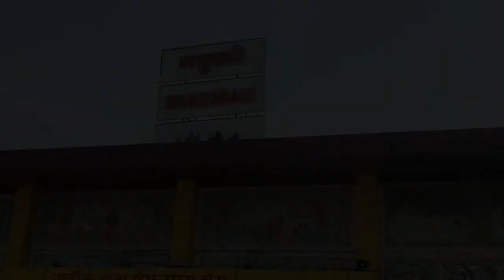Madhubani Railway Station with Mithla Pentigs| A complete view of Madhubani Railway Station| MSVlogs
To aaj hamne aapko MADHUBANI RAILWAY STATION Or MITHLA PENTIG dekhaya nature se bhara nazara v karwaya aur kya sab hai btaya aur dikhaya
Ummeed hai ki aapko ye video bahut pasand aaya hoga aur ham aise hi video aur layenge.

Agar apko ye video pasand aaya to please hamare video ko kare
share kare